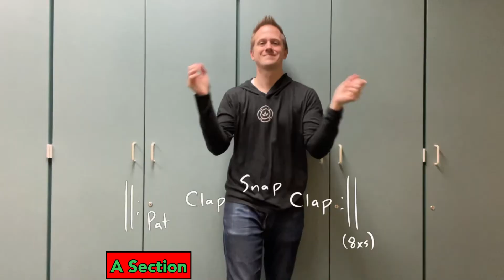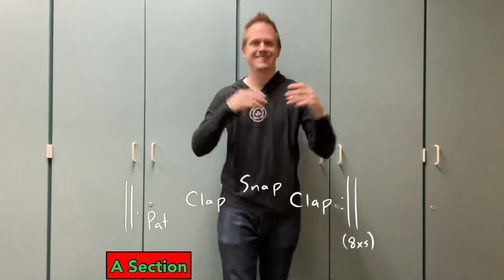Sleigh Ride (body percussion)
This activity comes from the active music curriculum “Gameplan” by Jeff Kriske and Randy Delelles.  You can find the audio track at this